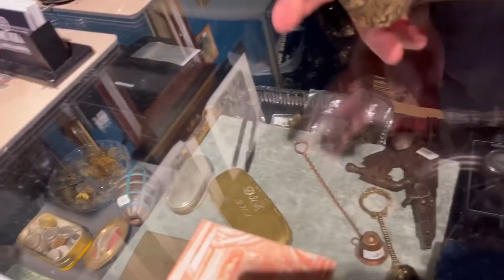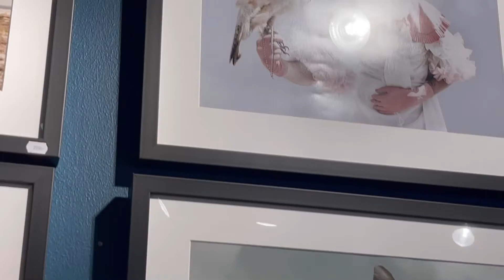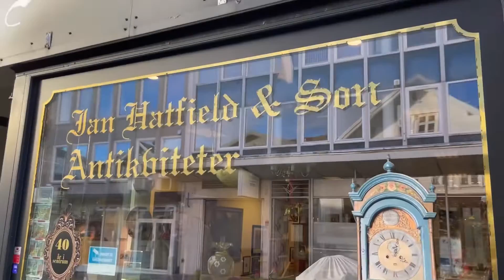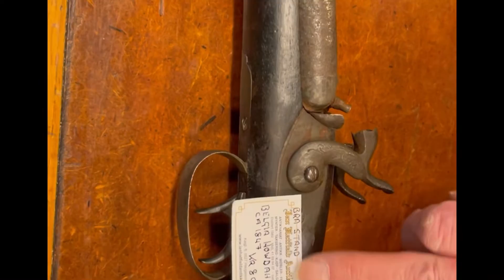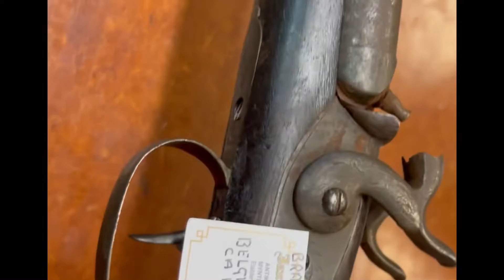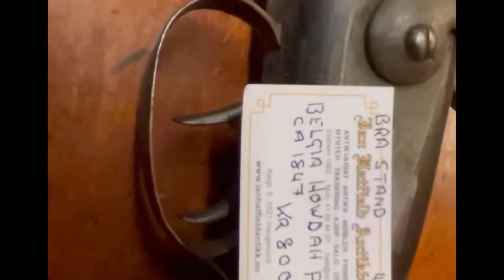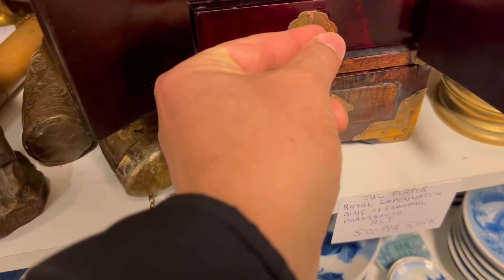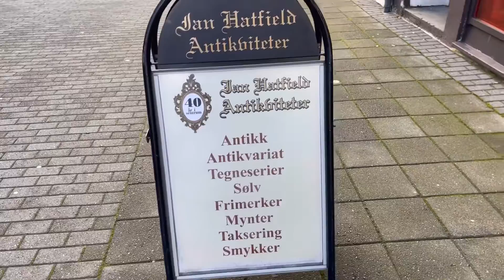اسلحة حربية قديمة بين يدي وجولة في محلات التحفيات في مدينة هاوجيسوند النرويجية Haugesund